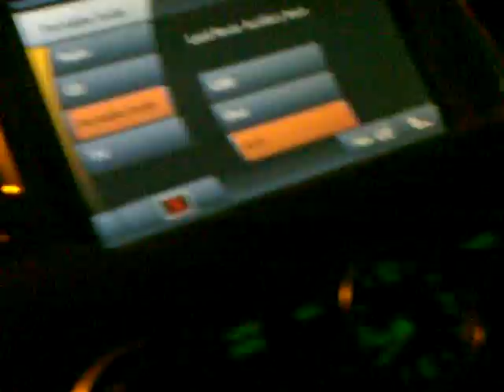Range sport( catback ) vs BMW X5 M (ecu)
UAEdrag This is a race between the range rover 2010, catback. bmw X5 M power stock in dubai.